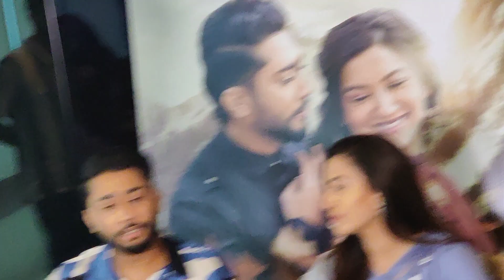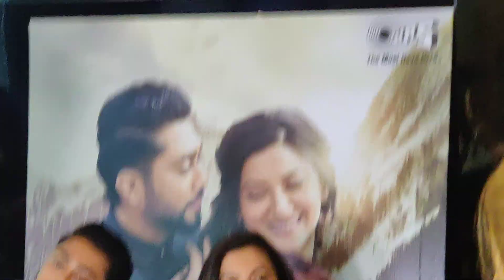Gauahar Khan with Husband Zaid DARBAR Interview | Khair Kare Song Promotion